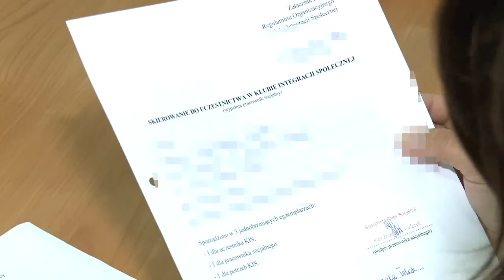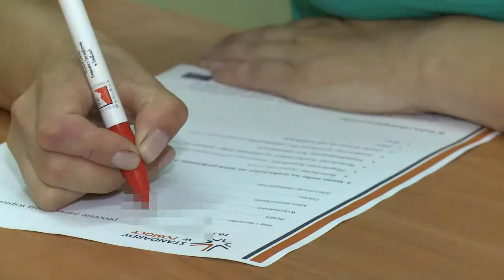Standardy Usług i Modele Instytucji, Standard Pracy Socjalnej z Osobami Pozostającymi bez Pracy,cz.4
Wizyta w KIS po skierowaniu od pracownika socjalnego

Realizacja: Hubert Gorczyca
Współpraca: Dorota Starzyńska
Rok produkcji: 2013